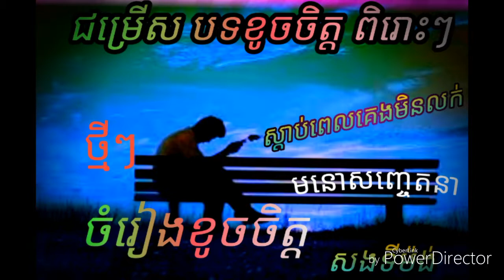ជម្រើសបទខូចចិត្ត សណ្តាប់កំសាន្ត ពេលខូចចិត្ត—Khmer new song nonstop Romantic classic song